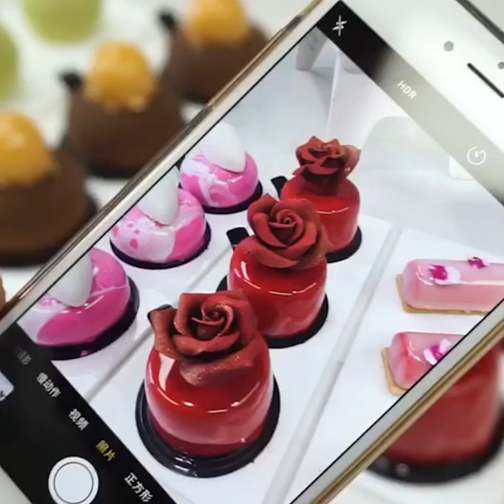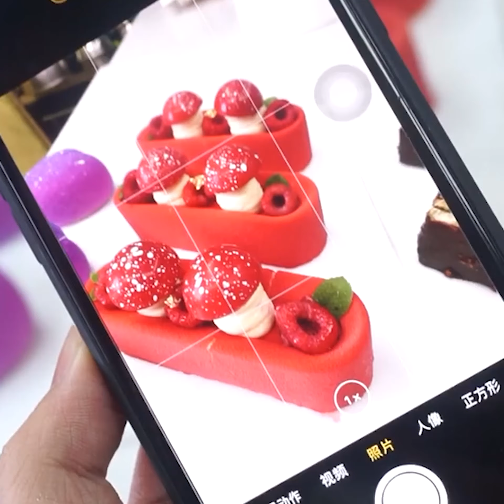케이크 장식 예술 || 고급 음식 장식 아이디어 #2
Today I'm gonna show you 케이크 장식 예술 || 고급 음식 장식 아이디어 #2

▶Note: All of these videos are licensed or used with permission from the original video owner.